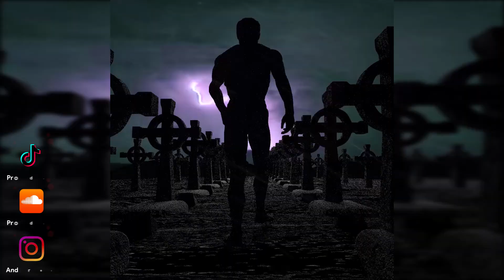[FREE] 6lack x NF x Brent Faiyaz Sad Piano Type Beat 2020 | "Melancholy" | *Prod. By Andrey*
(Prod. By Andrey)

Prod. By Andrey
6lack type beat i can be lonely
free 6lack type beat i can be lonely
free for profit rnb type beat 2020
6lack type beat nostalgia
tory lanez x kaash paige type beat
type beat free for profit no tags
giveon type beat 2020
6lack type beat 2020 free for profit
kehlani type beat free for profit
don toliver kaash paige type beat
drake rnb type beat 2020
kaash paige type beat drunk
giveon type beat piano
90s sample type beat free for profit
summer walker type beat my time
sad rap beats freestyle instrumental with hook
slow sad piano type beat free